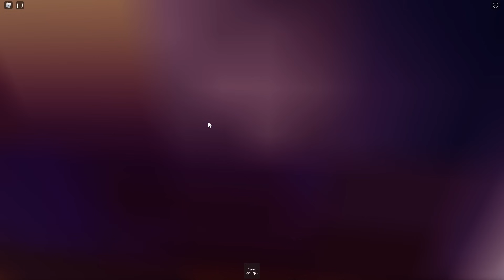Новые секреты в игре СМЕШАРИКИ роблокс | Smeshariki Roblox | Бейджи: Что, Доказал что ты бараш, Код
В этом видео я покажу как получить новые бейджи и прикольные пасхалки в игре СМЕШАРИКИ роблокс (Smeshariki Roblox).